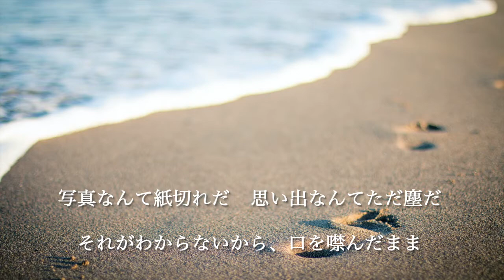【カラオケ】ただ君に晴れ / ヨルシカ (ガイドメロディありVer.)